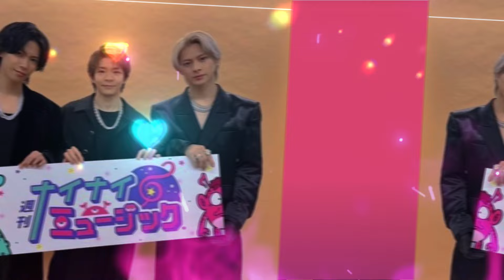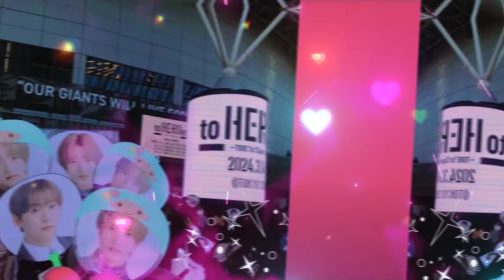滝沢秀明 TOBE、新アルバムプレオーダー開始！ファンの興奮がSNSを炎上させる！number_i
滝沢秀明 TOBE、新アルバムプレオーダー開始！ファンの興奮がSNSを炎上させる！